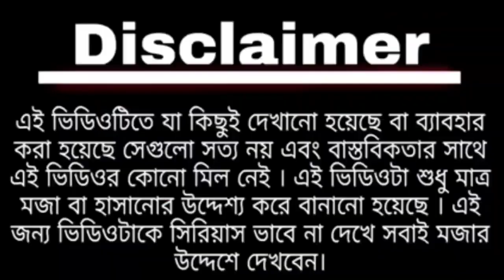Boro Machh - বড় মাছ || Big fish Recipe 🐠🐟 || Modi and Mamata